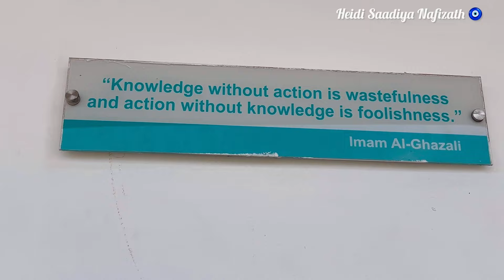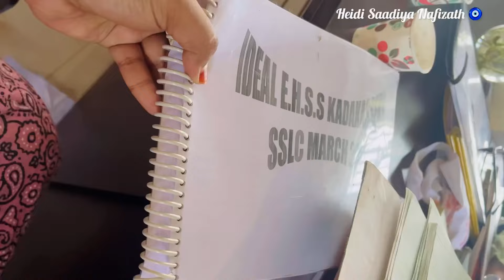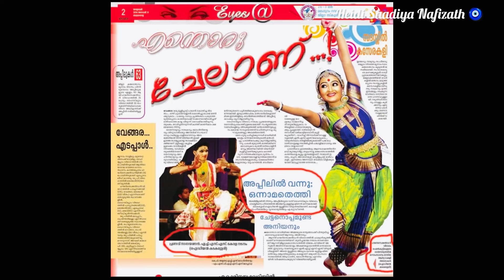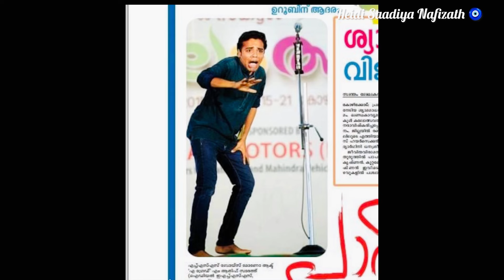Welcome to my school ❤️ ideal International school Kadakassery 🌎